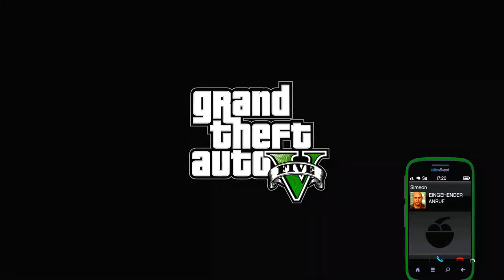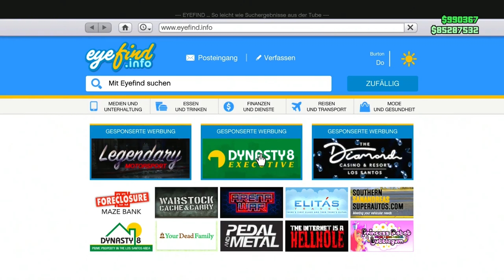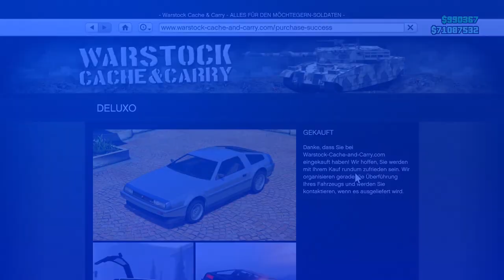Solo Frozen Money Glitch in GTA Online!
In diesem Video zeige ich euch eine neue Version vom Solo Frozen Money Glitch in GTA Online!

Psn: Poldi--182